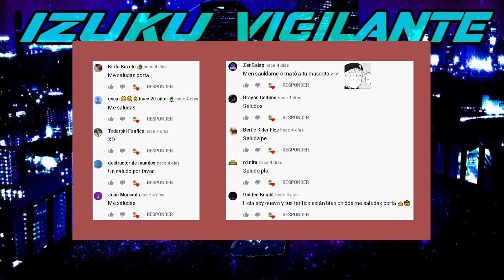Que hubiera pasado si Izuku era un vigilante // Parte 11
izuku vigilante
izuku traicionado
qhps izuku era traicionado
qhps izuku era un vigilante
izuku fanfic
midoriya fanfic

Id de Epic Games:
roninfanfics